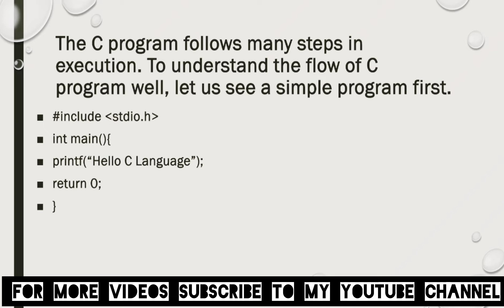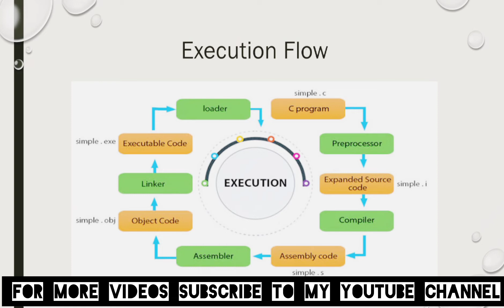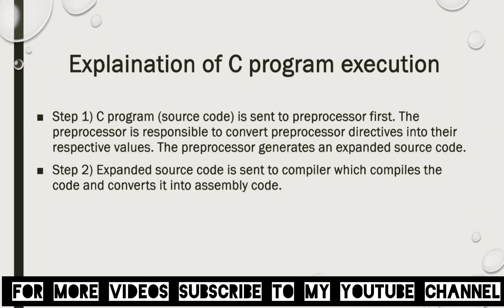How to process and execute the C program?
BRIGHT WAY ONLINE EDUCATION

Today our topic is about "How to execute the C program and process?"